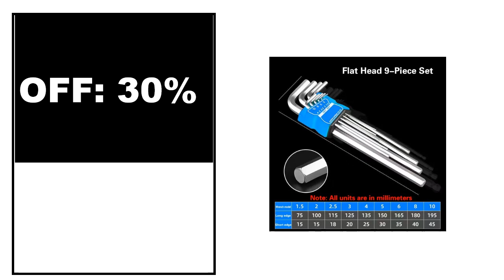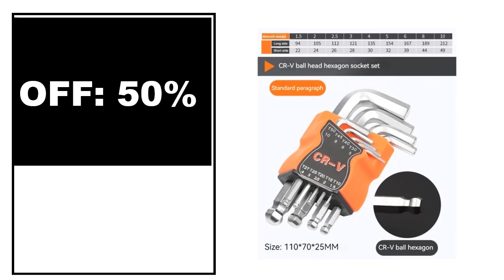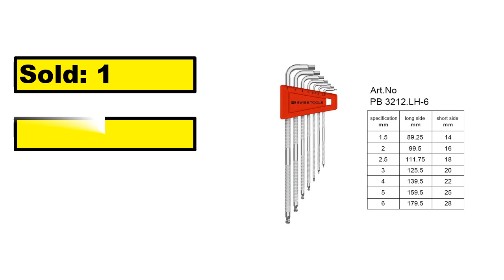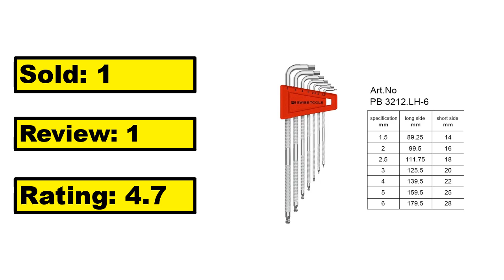TOP 5 Best Allen Wrench Sets Review 2024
1.9Pc 1.5mm-10mm Torque Long Metric Socket Wrench Set Box End Wrench Set Torx Star Key Screwdriver Ball End Allen Keys Tool L Type

2.9PCS L Type Double-End Screwdriver Hex Wrench Set Allen Key Hexagon Flat Ball Torx Star Head Spanner Key Set Hand Tools

3.WYNNS Allen Wrench Set Hex Key 9pcs Hexagon Flat Ball Torx Screwdriver for Home Installation Removal Bicycle Repair Hand Tools

4.PB SWISS TOOLS Safety Hex-L Key Allen Wrench with Ball Point for Hexagon Socket Screws Sizes 1.5 to 6 /10 mm NO.3212.LH-6/ LH-10

5.9PCS Hex Key Allen Wrench Set, L Shape Metric Assortment with HEX/TORX/BALL END,Maintenance Hand Tool Kit for Furniture/DIY/BIKE